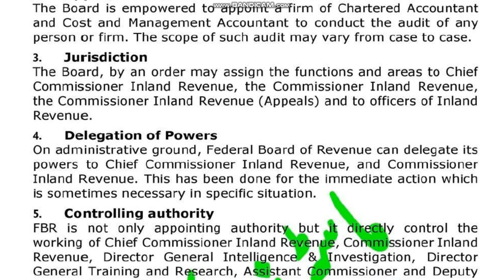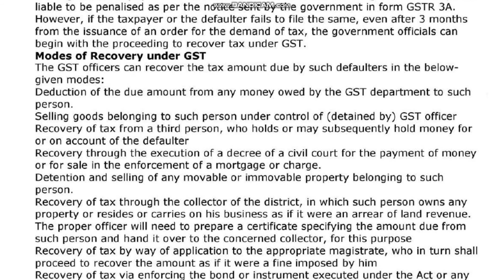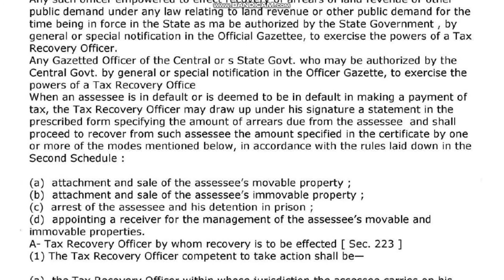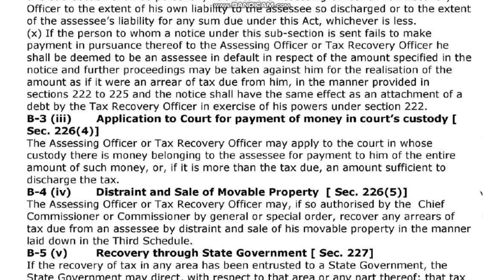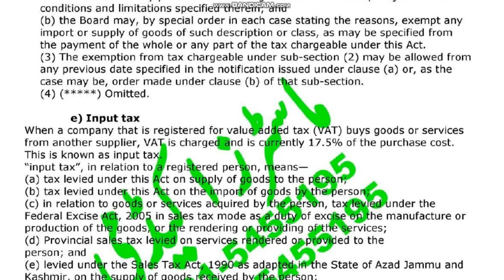AIOU Code 456 Solved Assignment No.2 Spring 2020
AIOU Course Code 456
Subject: Business Taxation
Solved Assignment No.2
Level: Bachelor/BA
Credit: Half
Semester: Spring 2020
Full_Credit_Book
Half_Credit_Book
NOTE:
Dear Students!